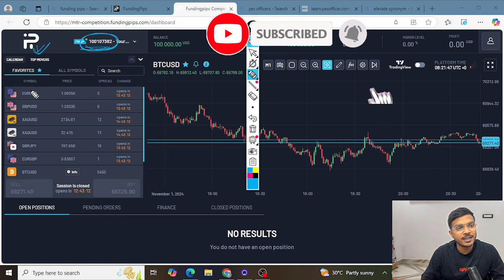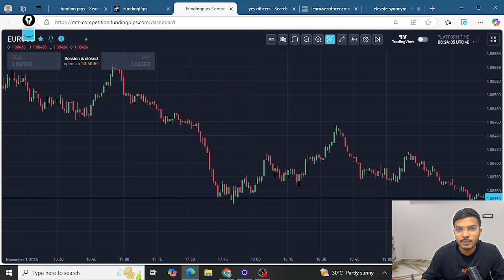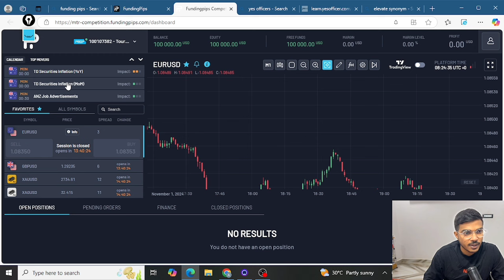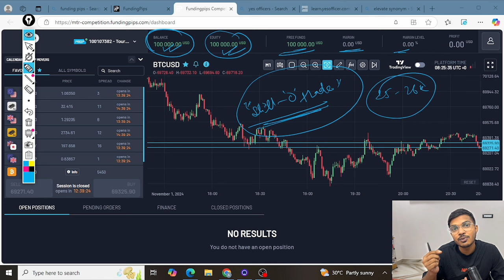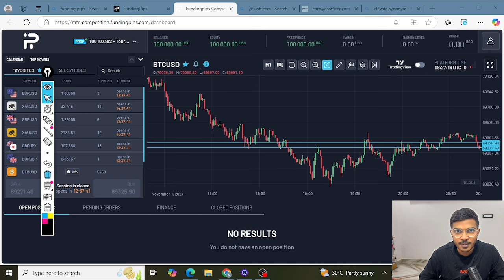🤩Forex trading competition!!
"Looking for a way to test your forex trading skills and compete with traders worldwide? In this video, I explain everything you need to know about the forex trading competition organized by Funding Pips. The best part? It’s absolutely free to enter! Learn how to join, what’s at stake, and tips to stand out in this exciting trading challenge. Don’t miss this chance to prove your skills and win rewards without any entry fees